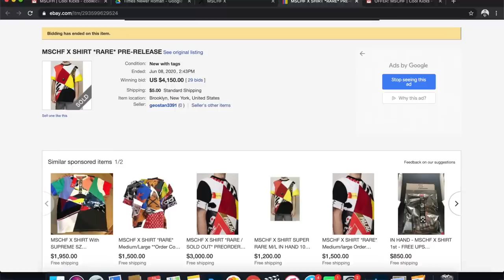Lopez Brothers Go Shopping For Sneakers With CoolKicks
Lopez Brothers Go Shopping For Sneakers With CoolKicks/ The Legends Tony and Ondreaz Lopez Come Through And Cash Out BIG!!

The Legends Tony and Ondreaz Lopez Come Through And Cash Out BIG!!

Visit Cool Kicks:
7565 Melrose Ave Los Angeles, CA - (COOL KICKS LA) 7718 Melrose Ave, Los Angeles, CA 90046 - (The CooL)
6701-U Loisdale Road, Springfield, Virginia - (COOL KICKS VA)
1340 3rd St. Promenade, Santa Monica, CA - (COOL KICKS SANTA MONICA)

Edit
@santiagofilmz (Editior/film)